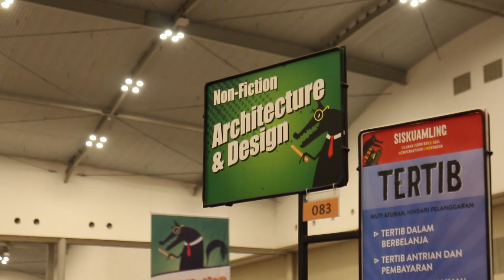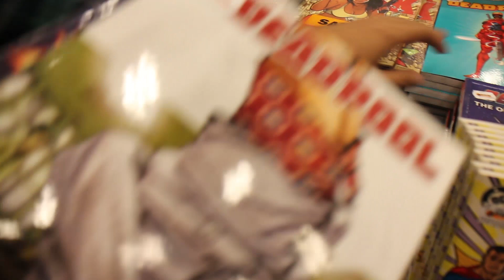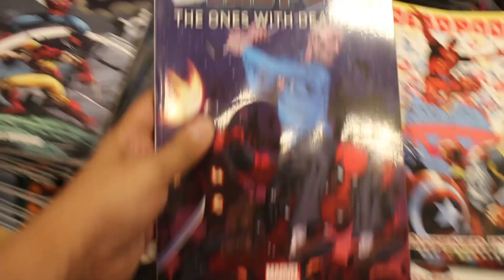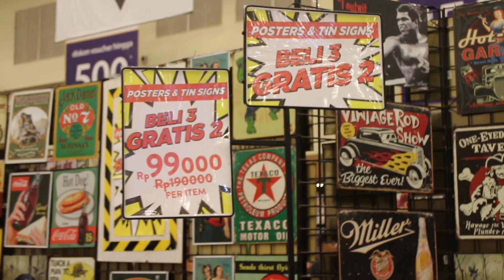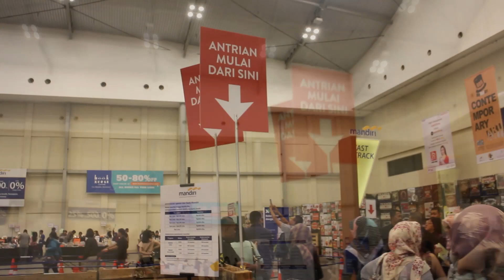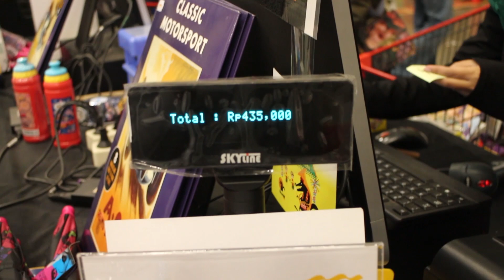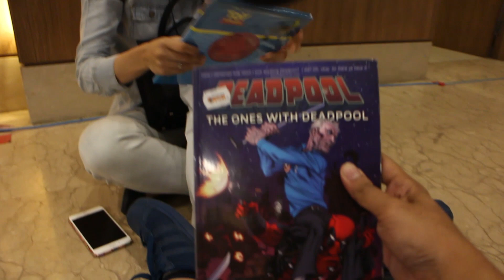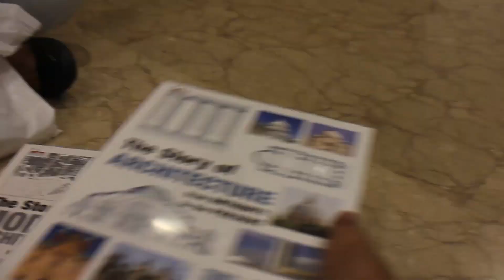VLOGAM #28 - BELANJA BUKU TENGAH MALEM DI BIG BAD WOLF 2018